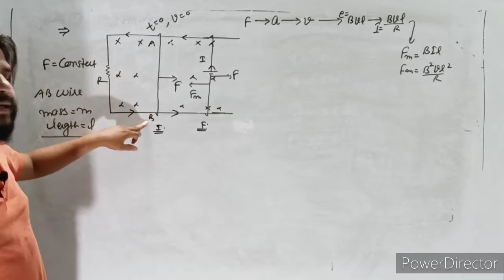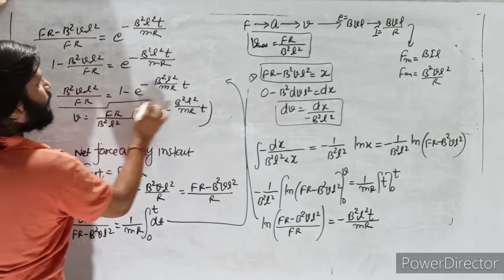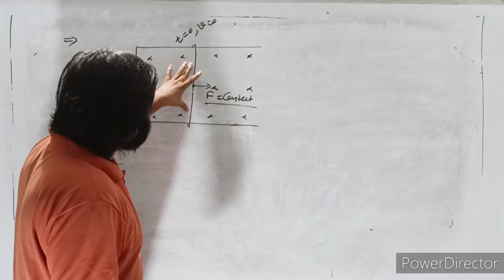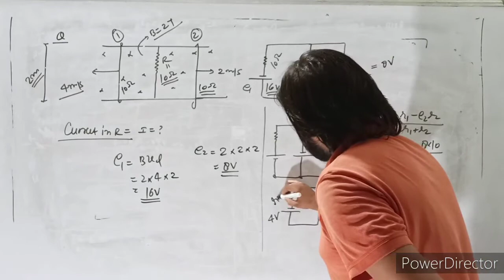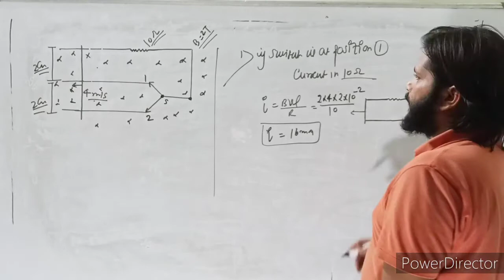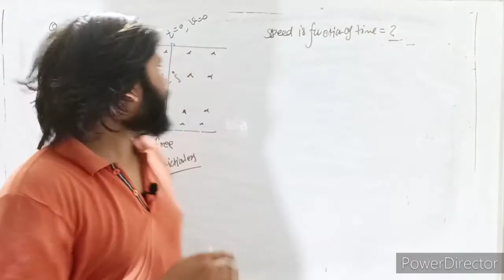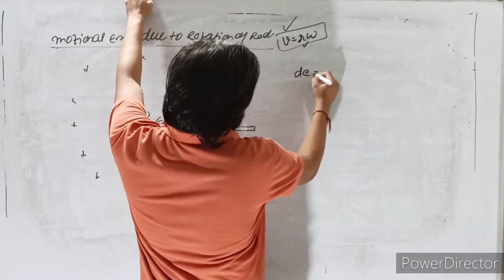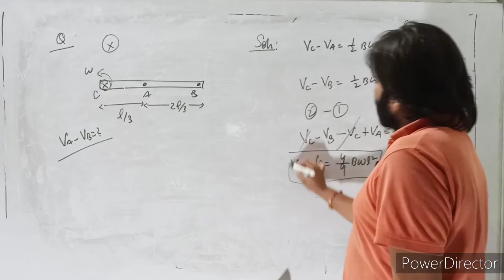electromagnetic induction lec no. - 04| for jee| Neet | AIIMS | 12'th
This video is helpful for those students who are preparing for jee , neet ,Aiims ,12'th

each and every topic is covered in full detail .if you watch these videos you don't need any other teacher.
 all the videos are in proper order.
every single topic has been explained on the basis of previous 20 years paper mode.

so you can boost up your preparation.

NEET| JEE | AIIMS | 12'th

1.faraday' s law
2. lenz law
3. electromagnetic induction
4. emi
5.direction of induced current